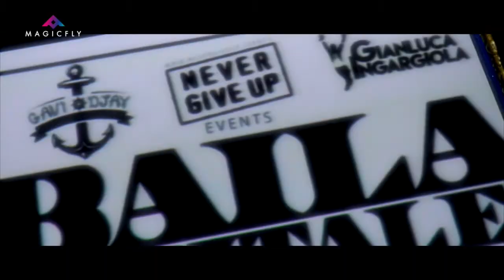DJ MAURO MINIERI EVENTI EUPHORIA / MAGIC FLY CLUB ROMA